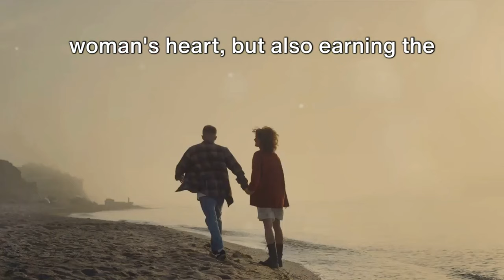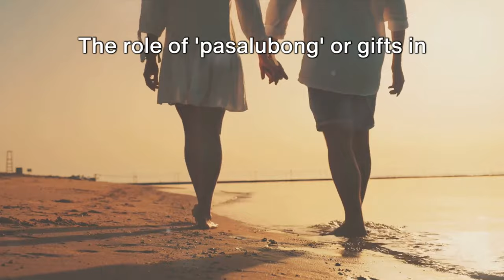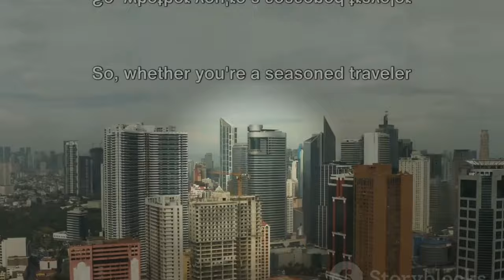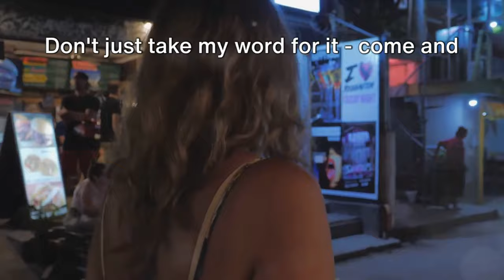Dating Like a Pro: Insider Secrets from the Philippines! 💘🌏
Welcome to Top Dog Traveler, where we bring you the most captivating tales of adventure and discovery! 🌏✈️ In our latest video, "Philippine Romance: A Journey Through Love, Culture, and Adventure," we dive into the heart of the Philippines, exploring its breathtaking natural beauty and the enchanting dating culture that makes it a destination like no other.

🌹 Embark on a journey through the vibrant tapestry of traditional courtship and modern dating styles as we unravel the secrets of Filipino love in this tropical paradise. From the age-old tradition of 'ligaw' to the seamless blend of tradition and modernity through dating apps, you're in for an exhilarating ride!

👵👴 Respect for elders takes center stage in Filipino dating culture, where seeking blessings before making relationship decisions showcases the deep respect for wisdom and guidance. Discover the significance of 'pasalubong' or gifts, and how they become tokens of affection strengthening the bonds of budding relationships.

🎶 But that's not all – immerse yourself in the delightful tradition of 'panliligaw' or serenading, a timeless symbol of Filipino romanticism that continues to captivate hearts in the digital era.

🌴 Beyond romance, the Philippines beckons as an affordable and attractive destination for expats. Explore the low cost of living, vibrant culture, and the promising future that awaits those considering a move.

🌟 Are you a seasoned traveler, a digital nomad on the lookout for a new base, or a retiree dreaming of a tropical haven? The Philippines should be on your radar, offering a perfect blend of natural beauty, warm hospitality, and an exciting dating scene.

🔥 Don't miss out on the next adventure! Your support keeps us exploring, discovering, and sharing the world's wonders.

🚀 Join us as we wrap up our unforgettable journey through the Philippines. The allure of this tropical paradise is irresistible, and we can't wait for you to experience it firsthand. Pack your bags, and let's explore the Philippines together! 🇵🇭✨ Philippines TravelRomance TopDogAdventures 🌟

OUTLINE:
0:00 The Allure of the Philippines
2:09 A Promising Destination
2:31 The Irresistible Allure
2:51 Ready for Your Filipino Adventure?
3:13 The Ultimate Invitation
3:47 Final Thoughts and Farewell